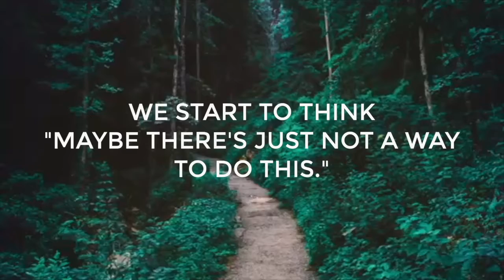9/3/17 - I Have a Way